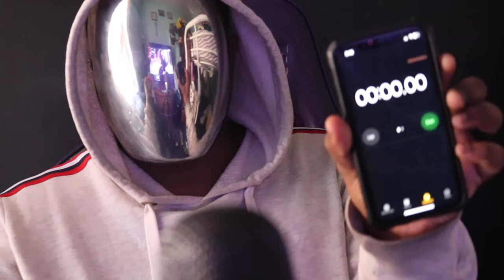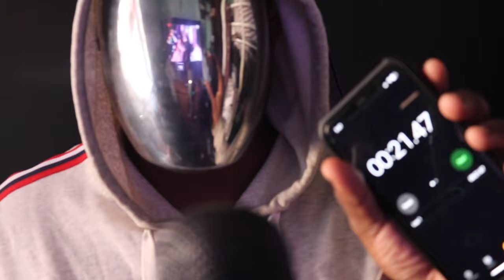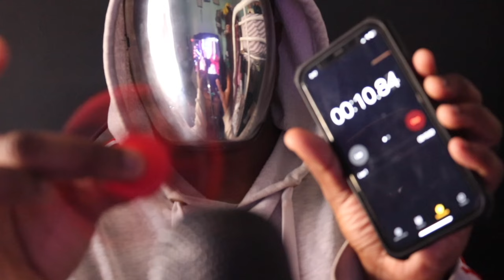ASMR SPIN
Are you ready for a ASMR SPIN  for ULTIMATE Sleep? ASMR Akeem will make you relax in a clam mindset of  gentle triggers for your ears.

Brush ASMR

ASMR Pebbles